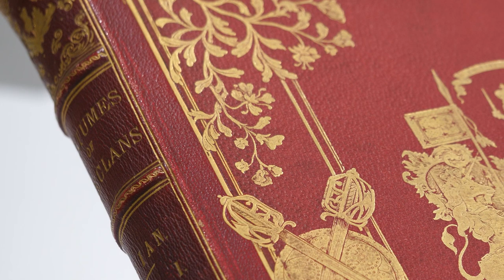Studying Original R.R. McIan Prints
We have a very rare book in the office right now. Rocky expresses his terror at handling an original print of 'Costumes of the Clans' from 1845.

Tartans in this video:
Rocky: Stewart Royal Weathered